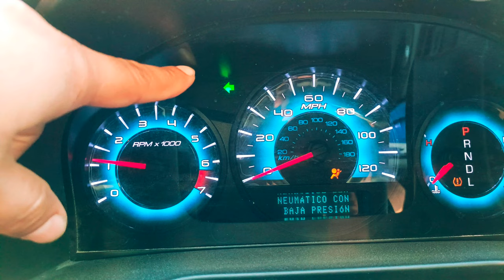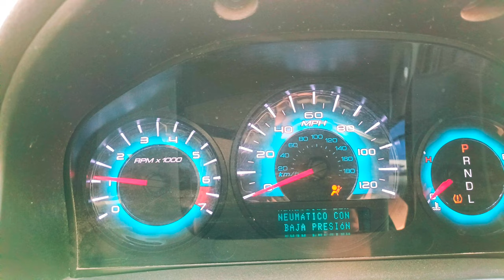Luces Direccionales de autos fundidas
En este vídeo les voy a enseñar un tip para saber cómo se revisan las Direccionales de autos fundidas,las Direccionales del carro deben de funcionar las 4